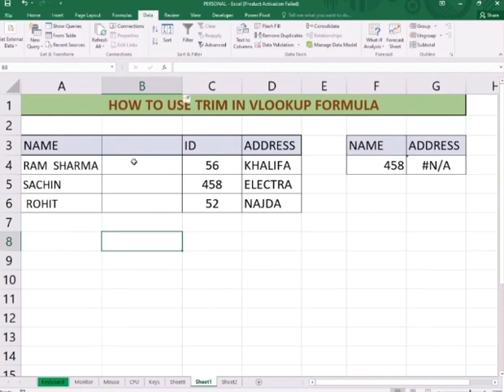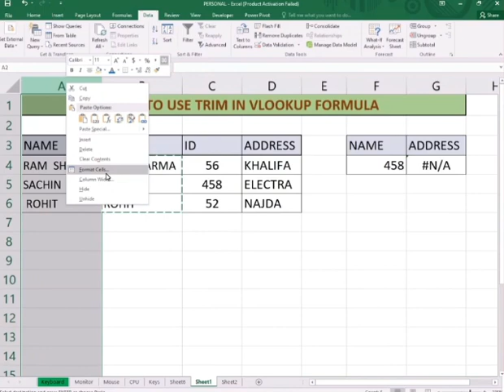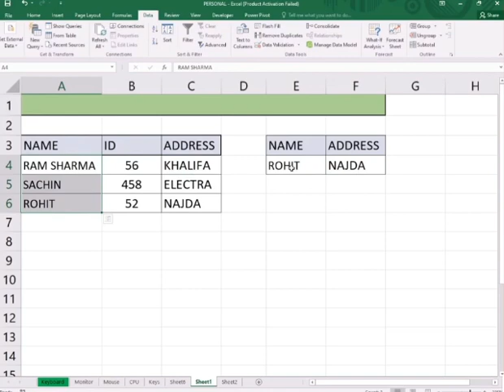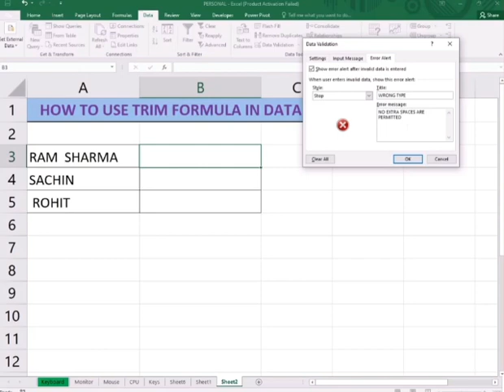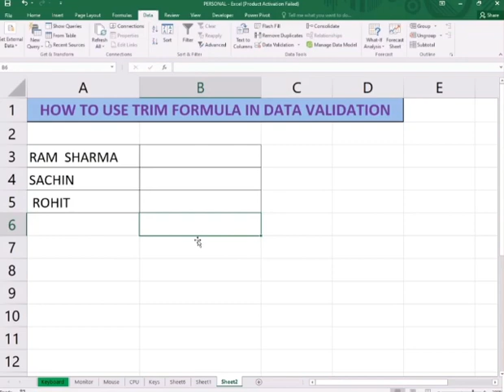Trim Formula in excel in Hindi l Trim formula से टाइपिंग स्पेस मिस्टेक्स अवॉयड कर सकते है!